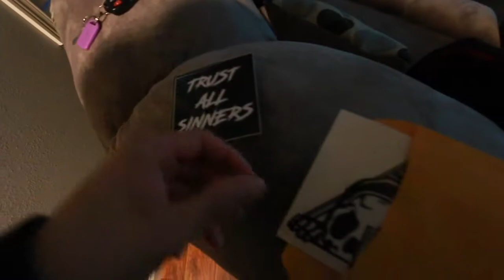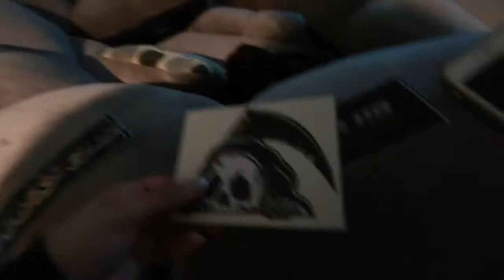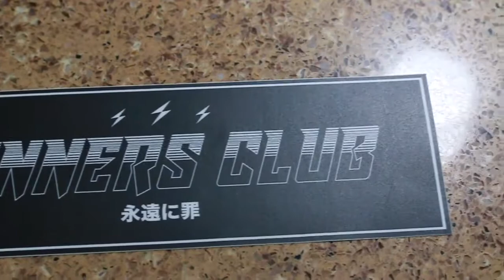WINDOW SHOPPING | VLOG #68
John's: @static_sanchez
Andrea's: @ibet_xo
Our YouTube IG: @itsandreaandjohn